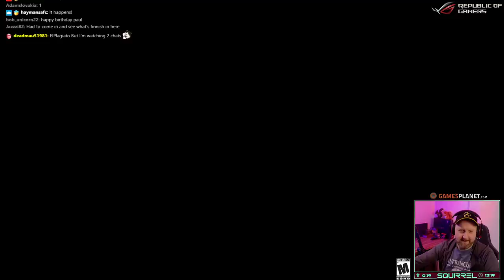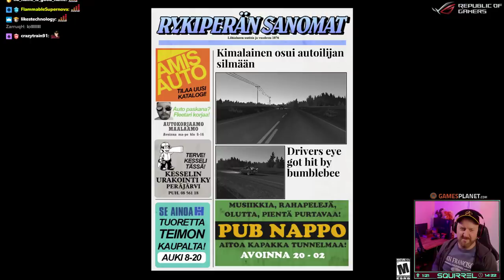My Summer Car | 27th April 2019 | 1/6 | SquirrelPlus